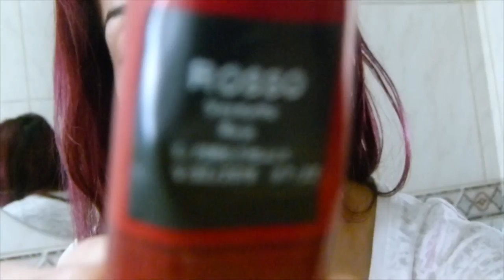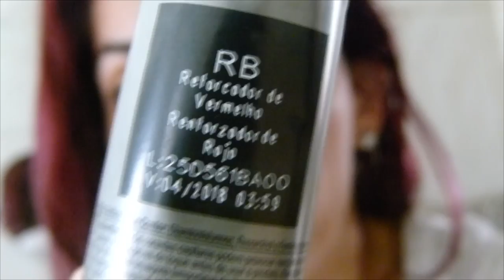Cabelo Vermelho com Alfaparf